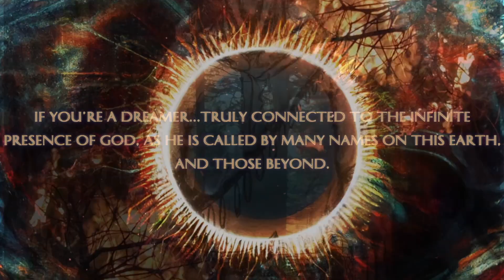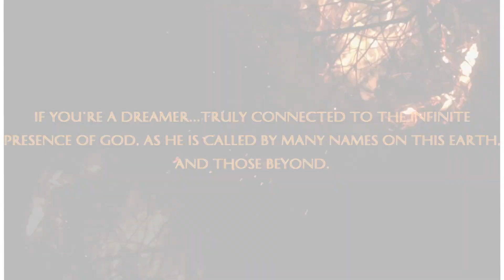Traveler within Dreams P:2 The Child’s Dream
Parallel Earth is a series of Novels written by J.S. Clark. The Advent of Evil acts as the earliest root origin of the birth of evil. Advent of Evil is a modern mythology that speaks to the nature of evil and how it found itself manifested upon a Parallel Earth.